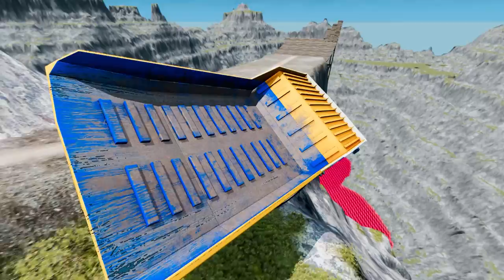Heavy Truck vs Leap of Death Red Water BeamNG.drive #464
In this adrenaline-pumping episode of BeamNG.drive, witness the epic battle between a Heavy Truck and the Leap of Death Red Water obstacle! Brace yourself as we embark on an exhilarating adventure, testing the limits of these monstrous vehicles in an ultimate showdown.

Join us as we explore the jaw-dropping physics and realistic simulation of BeamNG.drive, an open-world vehicle simulator. This thrilling video showcases the sheer power and durability of a Heavy Truck as it takes on the heart-stopping challenge of the Leap of Death Red Water. Can it conquer this death-defying feat or will it meet its watery demise?

Prepare to be amazed by the incredible attention to detail in the game's physics engine, as every dent, crash, and splash feels unbelievably realistic. You'll feel every twist and turn as these behemoths push themselves to the edge, navigating the treacherous path while being engulfed by the beautiful red waters beneath.

As the Heavy Truck roars down the ramp, you'll hold your breath as it launches into the air, defying gravity for a split second before it crashes back down with a bone-shaking impact. Watch closely as its robust structure withstands the punishing forces, showcasing the impressive engineering and design of this colossal machine.

With each attempt, our skilled driver pushes the limits, finding new strategies and techniques to conquer the Leap of Death Red Water. Through slow-motion replays and expert commentary, we'll break down the physics behind the spectacular stunts, providing you with a deeper understanding of the game's mechanics and the challenges faced by these daring drivers.

Get ready to experience the thrill of this intense matchup between man and machine. Whether you're a fan of trucking and off-road adventures or simply enjoy witnessing high-speed action, this video is sure to keep you on the edge of your seat. So buckle up and join us on this wild ride as we witness the Heavy Truck vs Leap of Death Red Water in BeamNG.drive!

Get ready to embark on an adrenaline-fueled journey like no other!